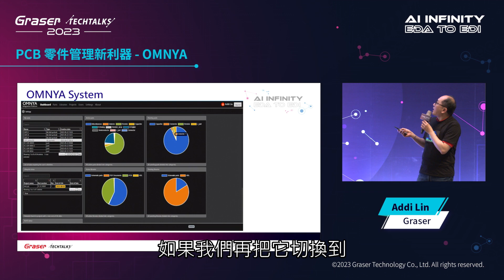TECHTALKS 回顧｜PCB 零件管理新利器 - OMNYA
本影片將帶你一同探索 PCB 設計資料管理平台新星－ OMNYA，透過雲端化的零件管理平台，使你輕鬆管理零件資料庫。